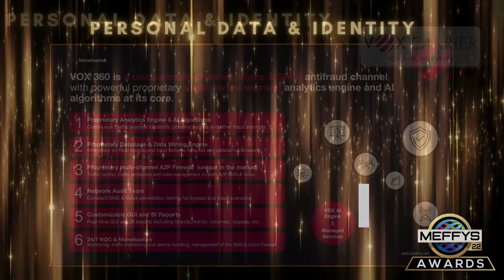Meet the MEFFYS Winners: VOX CARRIER